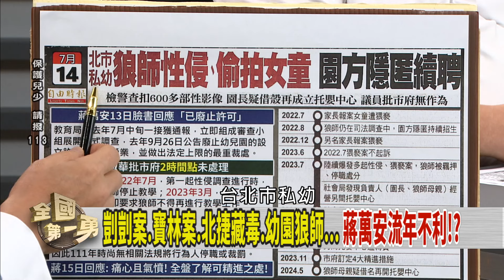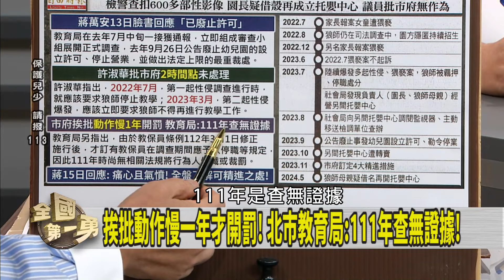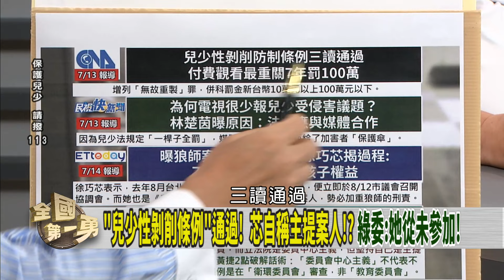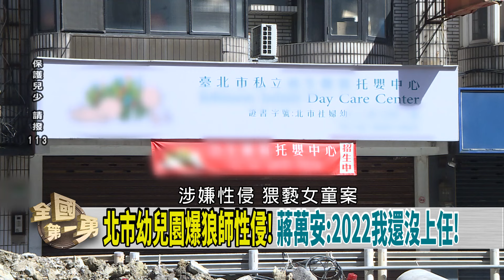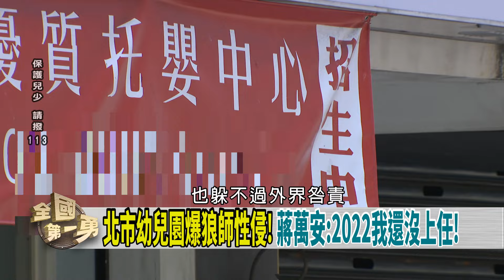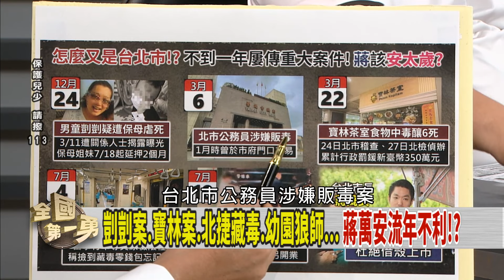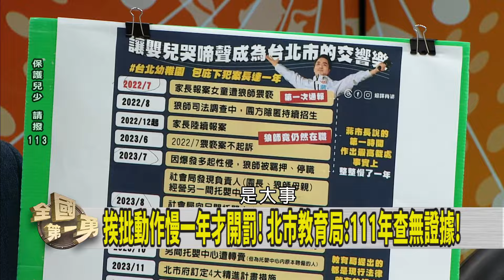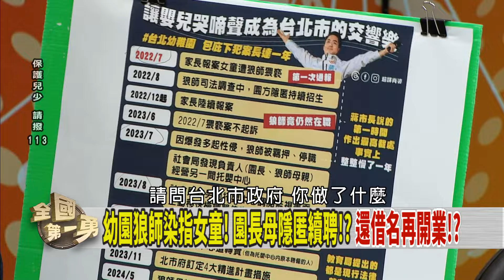幼兒園性侵案延燒！台北市府縱放狼師？【全國第一勇 精華】2024.07.15(4)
📌川普遭槍擊震驚國際! 美國選情大轉彎!? 影響對台政策?
📌親自發文! 祈禱川普早日康復 賴:不接受任何暴力!
📌批白委偷渡縮短中配入籍年限! 台基進:應叫"台灣統促黨"!
📌立委赴中納管修法"被擋11次"! 藍白聯手讓立院大倒退!?
📌徐巧芯駁斥收割! 自稱"兒少性剝削"主提案人! 搶聲量?
📌剴剴案.寶林案.北捷藏毒.幼園狼師... 蔣萬安流年不利!?

【主持人】
     徐國勇

【節目來賓】
民進黨立法委員    蔡易餘